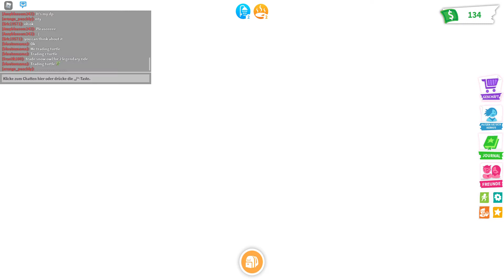Roblox Adopt Me.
Du möchtest noch mehr sehen, schaue dir meine Playlist an oder tippe auf einer dieser Videos.